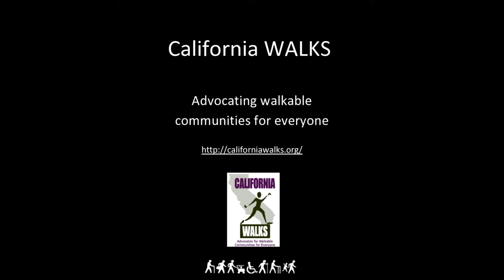When You Walk, You Can Be A Little Unpredictable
WalkSF Member Mel McCrea on why she loves to walk. WalkSF "Celebrating 2 Years of Wins" Event, Oct. 25, 2012